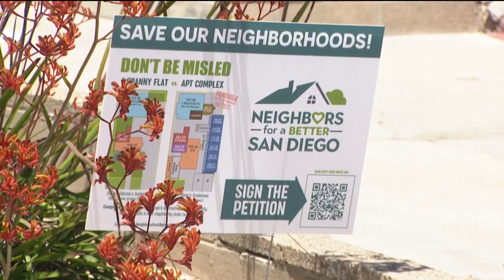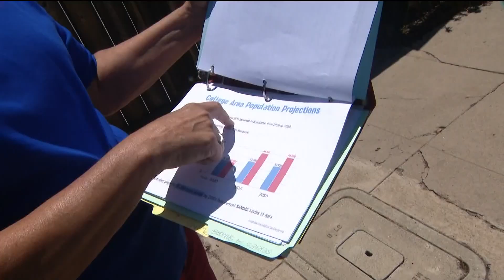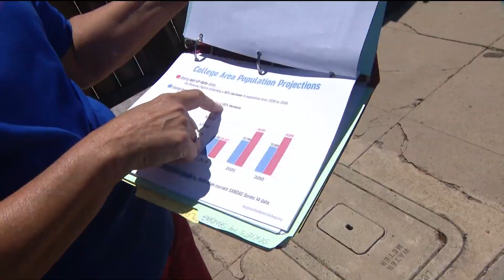Neighbors upset about up-zoning planned in College area neighborhoods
Some neighbors in the College area are frustrated by what the City of San Diego is proposing for their neighborhoods.

“I’m frustrated. I’m sad. I’m angry,” said Danna Givot. “I’m all of the above.”

Givot has lived on 59th Street near Adams Avenue for nearly four years, and she enjoys living there.

“These are all my neighbors,” said Givot while pointing across the street. “These people have been here twenty-some odd years and raised their family here.”